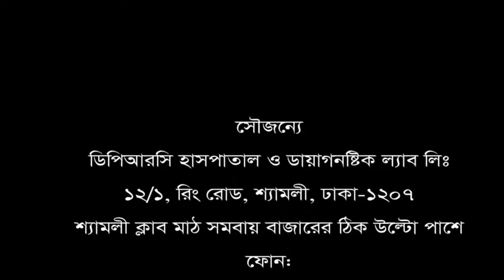অসহ্য ব্যথায় দিনে ২ টি করে ব্যথার ঔষধ খেতেন পারুল আক্তার। কিভাবে সুস্থ হলেন জানতে চাইলে যা বললেন।